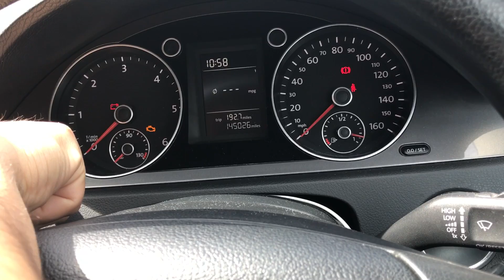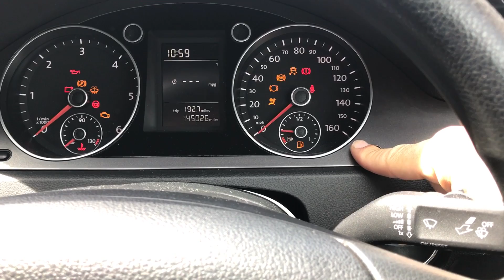How to reset the oil service light for VW Passat B6. Works w/ Jetta, golf or CC